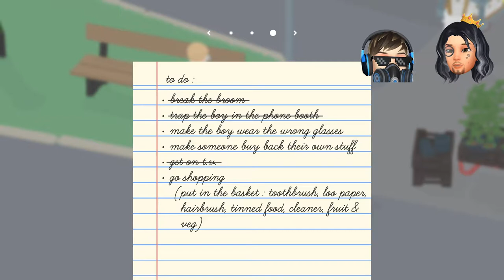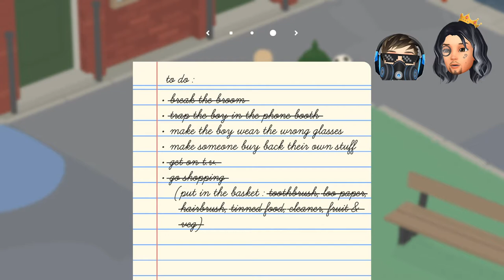Let's Play Untitled Goose Game (Evil Playthrough) Episode 2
Autotunebroz find out the goose is a human abuser, gangster and plain old bully.